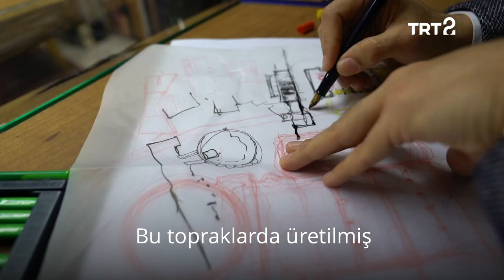Turgut Cansever | Celaleddin Çelik | Hayat Sanat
Dünyaca ünlü Ağa Han Mimarlık Ödülü’nü üç kez kazanarak tarihe geçen Turgut Cansever, ayrıca Türkiye’de sanat tarihi alanındaki ilk doktora tezinin de sahibidir. Mimar Celâleddin Çelik’in anlatımıyla Cansever’in sanatçı kişiliğini dinliyoruz.